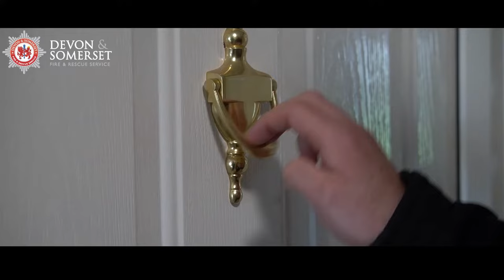Hoarding and fire risk - Tim's story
Crew manager Tim's dad was a hoarder. He tells his story and reflects on what might have happened if there had been a fire.

We can help if you or a loved one has collections. Hoarders are at an increased risk of fire. We can fit additional smoke alarms and help give you tips to reduce your risk of fire.

Find out more at dsfire.gov.uk